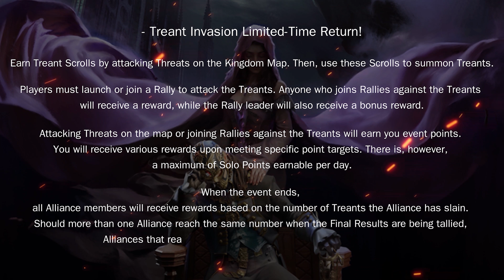Guns of Glory: Update 10.12.0 - Castle Level Cap Increases to 50!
Make sure to check out this video for the highlights of the upcoming update